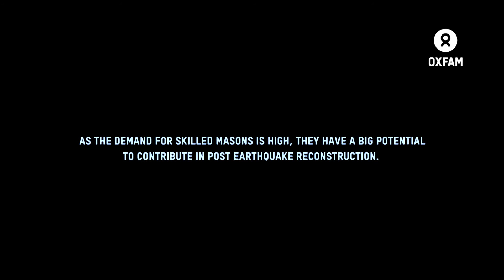Mason Training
In order to support the post earthquake reconstruction and to produce skilled human resource that can build earthquake-resistant houses, Oxfam in Nepal has been providing mason training in seven earthquake affected districts. Upon the successful completion of the training, they become certified masons with their names enlisted in government's roster.